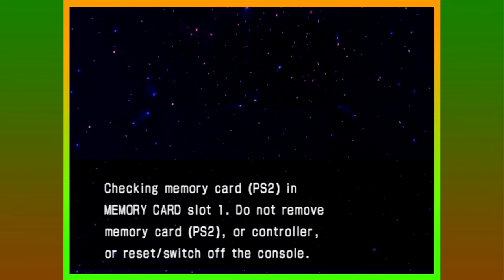Saint Seiya: The Hades - Playthrough Part 4